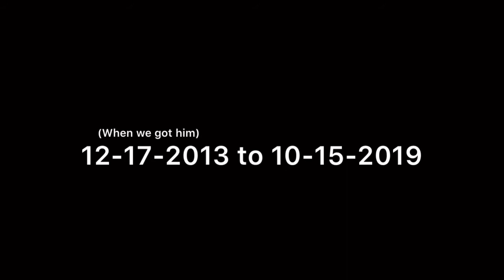Goodbye Oreo...😢🐰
We got Oreo when he was about 2 years old and had him almost 6 years when he died:(
It’s really sad to see an animal die, something so innocent and cute. It makes me think of the thousands of babies killed from abortion. The Bible tells us to stand up for those who can’t stand up for themselves. Its sad enough seeing a bunny die, but think about how sad it is for God to see thousands of precious, innocent babies die:(
Speak up for those you can’t speak!!:)
Yeshua loves you and test everything, bye!!:)

 🌸        Editing 🎬        🌸
Thumbnail:Pic collage
Putting video together:iMovie and InShot
Camera:iPod 6th Generation
Music (from InShot):
Musician: @iksonofficial